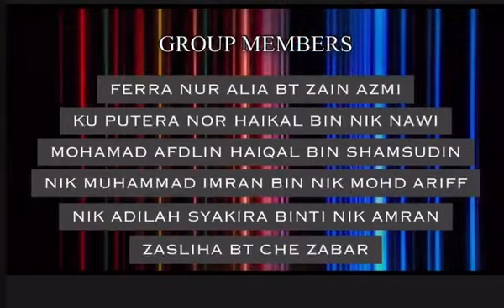THE BEST CREATIVE ACTIVITY